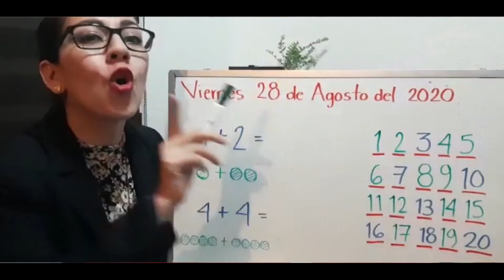La CANCIÓN del CORONAVIRUS 2020 😊 (Diviértete en casa 🏠 moviendo las caderas) I Mauletv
Canijillos y canijillas, así disfruto de mis clases en zoom.

Gracias a quienes formaron parte de este video.
Marianita, Gaby, Ale, Jenny